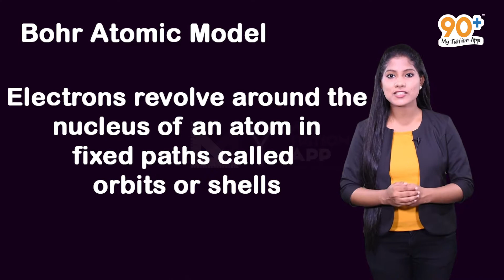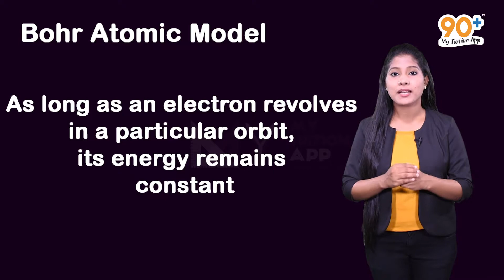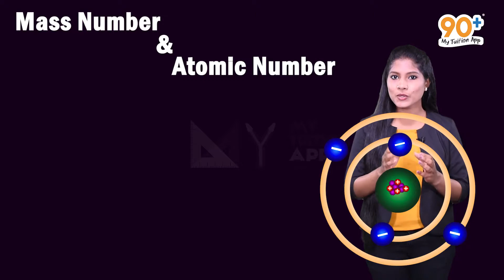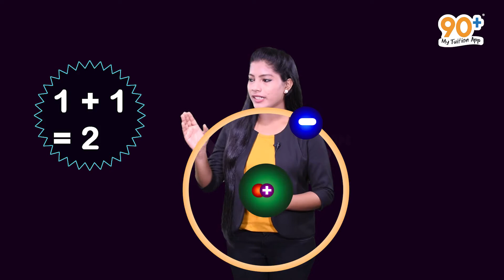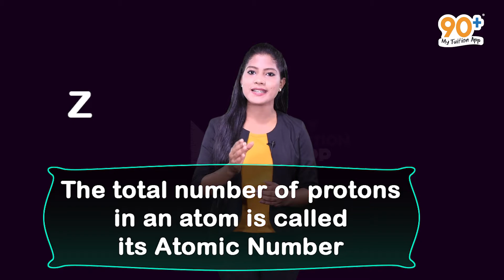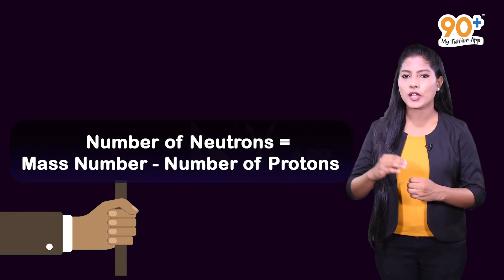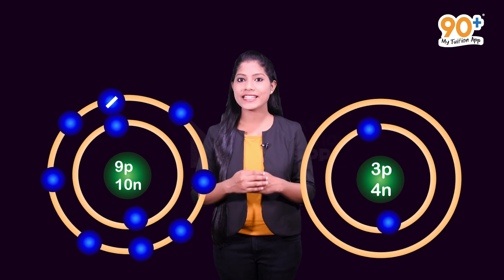Kerala Syllabus | Structure of Atom | 9th Chemistry | Chapter 1 | Part 4 | 90+ My Tuition App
The content and animations used in the above video is strictly based on the Kerala State Syllabus 9th standard Chemistry textbook. There may be different explanations on the particular topic in higher grades. But this video is purely concentrating on the 9th standard Chemistry syllabus.